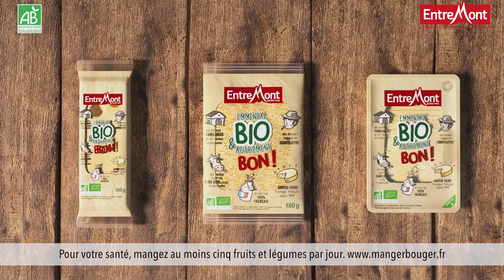Bio & Autrement bon - Nous vous répondons !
Découvrez pourquoi notre emmental bio est bio & autrement bon ! À l'occasion de la sortie de la nouvelle gamme, les producteurs de la coopérative répondent à vos questions sur le bio. Posez leurs vos questions